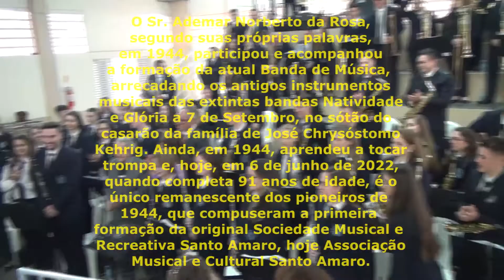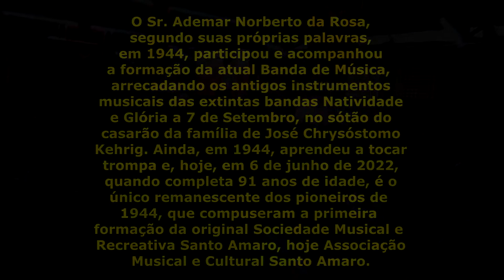HOMENAGEM AO Sr. ADEMAR NORBERTO DA ROSA PELO SEU ANIVERSÁRIO DE 91 ANOS (6 de junho de 2022).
No dia 6 de junho de 2022, a Banda Filarmônica Santoamarense homenageou o Sr. Ademar Norberto da Rosa pelo seu aniversário de 91 anos. O evento aconteceu durante a Festa do Divino Espírito Santo, às 11h, no Pavilhão da Igreja Matriz de Santo Amaro da Imperatriz, com a presença dos seus filhos, filhas, demais familiares, amigos e todas as pessoas presentes na festa. O Sr. Ademar é o último remanescente da Banda Musical e Recreativa Santo Amaro, criada em março de 1944 e fundada no mesmo ano em 24 de junho. O Sr. Ademar contava que, na época, tinha apenas treze anos de idade e participou do trabalho de buscas dos instrumentos das antigas bandas Natividade e Glória a Sete de Setembro, guardados no sótão do casarão da família de José Chrysóstomo Kehrig. Nasceu no dia 6 de junho de 1931, filho de José Cândido da Rosa e Áurea Brasil Porto. Em 1944, entrou como aprendiz de música na Sociedade Musical Recreativa Santo Amaro, permanecendo até o ano de 1950, tocando os instrumentos trompa e barítono. Em 1950/1951, ingressou no serviço militar. Em 1952, transferiu-se para Urubici, casando-se em 28 de novembro de 1953 com Terezinha Filomena Broering, com a qual teve sete filhos, sendo que três deles se dedicaram  às atividades da Banda de Música: Tarcísio (clarineta); Ivon (trompa); e Evandro (bombardino). No ano de 1960, retornou para Santo Amaro da Imperatriz. Exerceu várias atividades na Diretoria da Banda de Música, entre elas as de Tesoureiro, Vice-Presidente, Conselho Fiscal, Presidente de Honra; e Presidente em vários mandatos. O Sr. Ademar gostava muito da leitura e por isso, dono de uma vasta cultura, fazendo com que fosse procurado em sua loja para longos bate-papos com seus amigos e estudantes. "O Sr. Ademar gostava de dar conselhos aos mais jovens, sempre orientando-os e, com seu exemplo, motivando-os a uma vida digna  e a um futuro melhor". Exerceu a atividade de comerciante e sempre participou ativamente da vida social, política e cultural dos santoamarenses. Em 11 de setembro de 1985, foi homenageado com o Dobrado "Ademar Norberto da Rosa", pelo maestro Luiz Fernando da Costa. (Créditos: 1) Livro A Banda de Música e sua função na Comunidade de Santo Amaro da Imperatriz, de Arlete Terezinha Broering; 2) Relatos colhidos por Sebastião da Cruz do próprio biografado; 3) Relatos de Flávio da Cruz; 4) Relatos de músicos contemporâneos de Ademar Norberto da Rosa). This Youtube Channel was made for you by Sebastião da Cruz, from Brazil, and show us  the brazilian art, music, bands,  graphology, and much more. Video de Sebastião da Cruz.